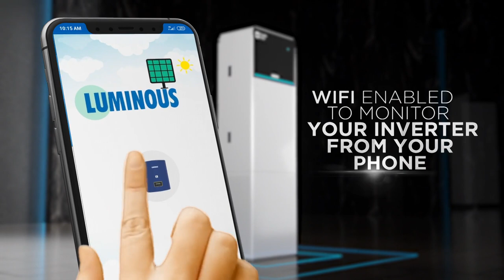Regalia Floor Mounted Inverter I Product Film